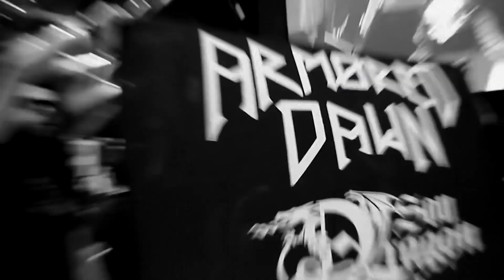SONORIDADES TEMPORADA 03 - EPISÓDIO 07 - ARMORED DAWN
O programa Sonoridades segue sua terceira temporada com mais um episódio, agora com a banda Armored Dawn.

Em um dos mais divertidos papos do programa, os integrantes contam todos os detalhes do disco "Viking Zombie", sobre mercado digital, futuro do grupo, fã-clubes, etc.

Agradecimentos ao Teatro Prevent Senior por ter nos recebido!

ATENÇÃO: esta é uma versão corrigida. Detectamos alguns errinhos na edição original e por isso pedimos desculpa aos fãs e à banda. Os responsáveis foram devidamente punidos com a retirada de refrigerante da dieta. Obrigado!

O Sonoridades é apresentado por Maurício "Java" e Isabele Miranda e tem na equipe os competentes Christian "Chibbas" Nastari e Caio Kirdeika, que cuidam das imagens e da edição do programa!

Lembrando que são sempre 2 episódios por semana, às segundas e sextas!

Esperamos que gostem! Se inscrevam, comentem, compartilhem! Tem muito mais coisa bacana vindo por aí!

Nossas redes e @sonoridades_inc no instagram!